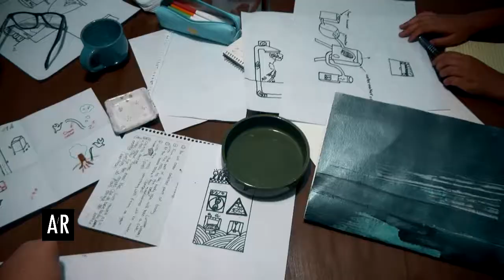The AR Podcast - Trailer - Tala Porbaha